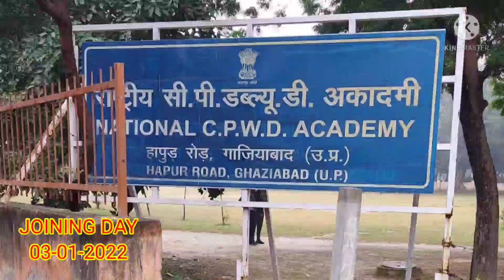Joining Day 🙂| CPWD JEN ❤️ | National CPWD Academy 🔥 | Batch Of CPWD JE 2K18 | Motivational Video 😍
Government Job is one of the most sought after career opportunity for Engineering and Diploma Graduates.With a clear approach and appropriate guidance it becomes easy to crack the government examination whatever we opt to crack.

In this video, Er. Gaurav Kumar ( SSC JE 2018 AIR 70 CIVIL ,CPWD JEN , RAILWAY DESIGN ENGINEER ,GATE  QUALIFIED ) will guide you how to strategically approach towards the different examination and what should be our plan of study to crack the examination.

ssccalendar sscje sscjeexam sscexam RrbDocumentverification SscDocument verification#sscmedical process#sscje#sscjeprelims